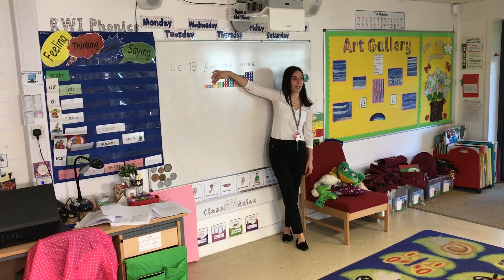Successful new maths programme at Enfield Heights & Kingfisher Hall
Enfield Heights Academy and Kingfisher Hall Academy Headteacher Matt Clifford explaining the successful new maths programme put in place in both schools.

Inspire Maths is a whole-school primary maths programme that supports teaching for mastery and meeting the higher expectations of the National Curriculum. It is based on Singapore's top maths series used in almost 100% of its state primary schools. A textbook programme which helps children to develop mastery, with essential assessment and curriculum support is provided by Inspire Maths Online It is also supported by face-to-face professional development from UK experts.

Facebook: Woodpecker Hall Primary Academy

Facebook: Kingfisher Hall Primary Academy